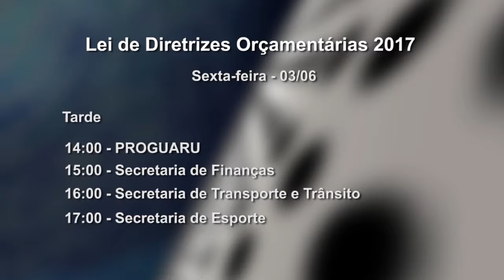Calendario da LDO - Jornal da Câmara 279 - 01/06/2016